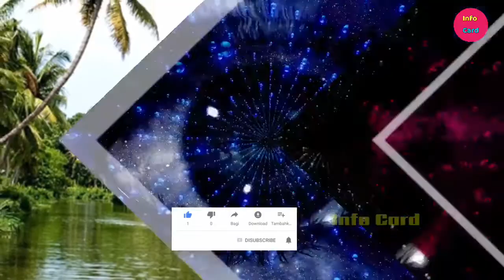केरल के 5 पर्यटन स्थल||Top 5 Tourist Places in Kerala ||keral tourism places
Hi
 नमस्कार दोस्तों ,,

 About This Video :- दोस्तों इस वीडियो में हमने आपको केरल के 5 पर्यटन स्थल
 के बारे में पूरी जानकारी दी है।
 अगर आपको यह वीडियो पसंद आए तो वीडियो को लाइक करें और चैनल को सब्सक्राइब करके साथ में बेल आइकन बटन को दबाना न भूलें ताकि इस तरह के नए वीडियो आप तक पहुंचते रहें।